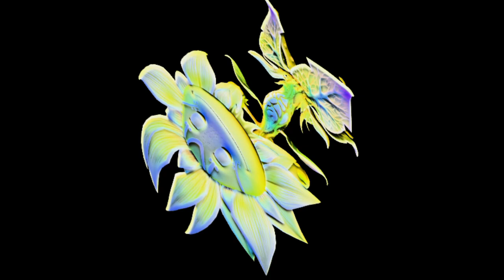Genuinely I Don't Know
ok so apparently the original song that this website used is called Don't Stop by SlipSerum, and I got a Copyright claim for it... great... thank god I will never monetize this video.

the funny